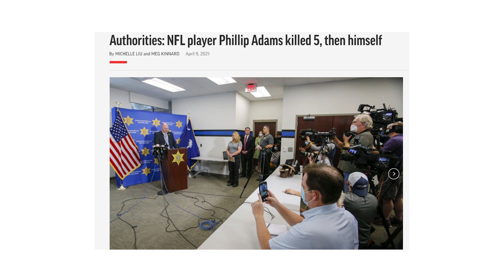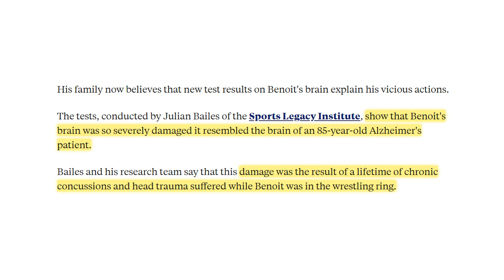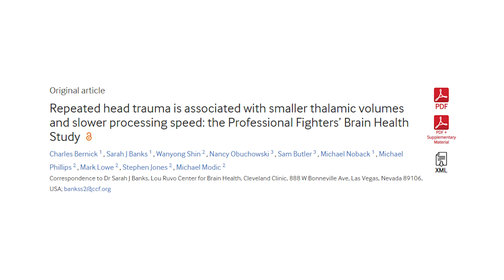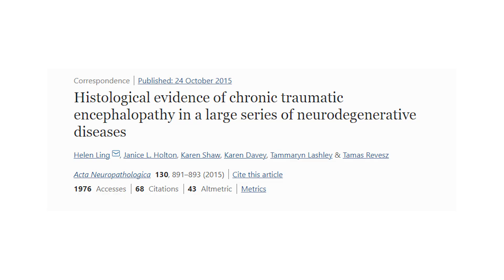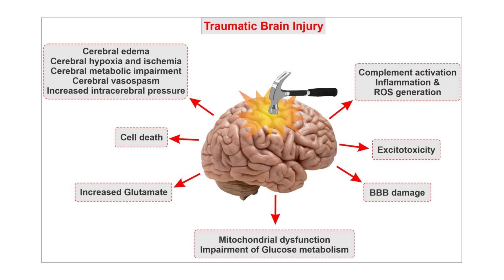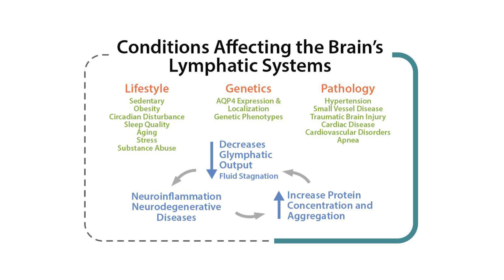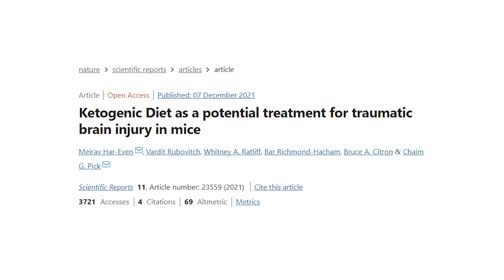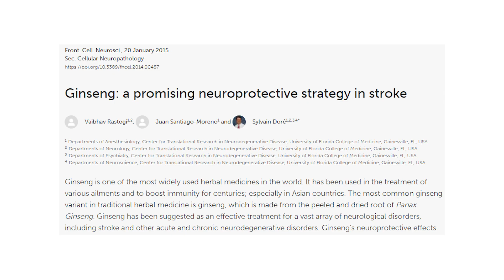Why Athletes Develop Brain Damage & What To Do About It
In this video I discuss the long-term brain damage that occurs with repeated head trauma. This is common among athletes, but also applies to other people who have suffered multiple concussions or significant injury.

I also examine natural therapies to support healing of the brain and reduce inflammation, and finish off discussing a protocol that can be used in this scenario.